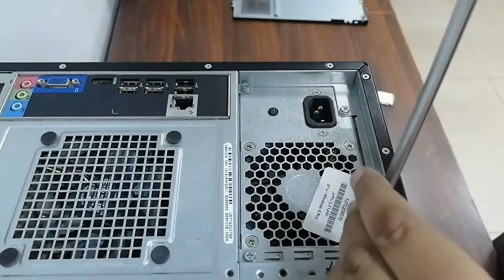Installing the hardware components of the computer | Hardware assembly for Dell Optiplex 3010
In this video, we will learn how to assemble and install computer hardware components.